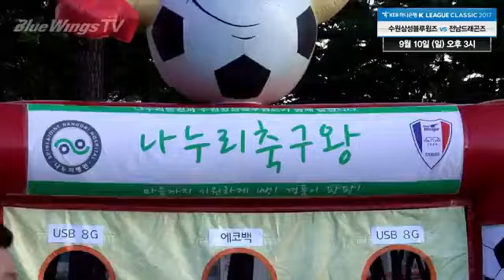블루스폰서십 마스야 방문기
마스야 님께서 더 이상 경기날 밥걱정 없게 해주셨다..
어차피 초밥은 살도 안찌니까. !🍣🍣🍣

경기장 바로 앞 스시/참치 전문점
🙋‍♂수원시 팔달구 월드컵로 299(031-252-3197)